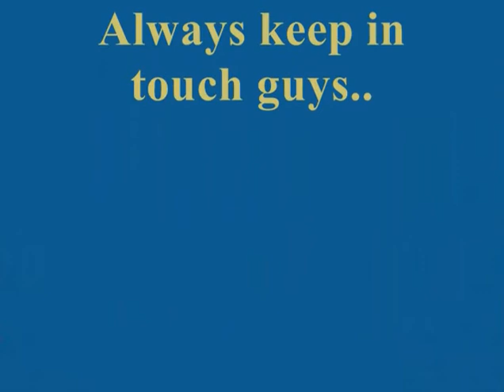VHS batch 1984 after 25 years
We have grown up. Compiled pictures